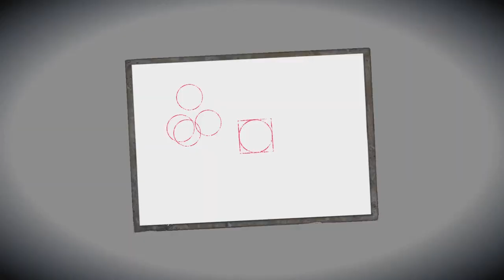Fatal Frame: Maiden of Black Water | SAY CHEESE! 📸